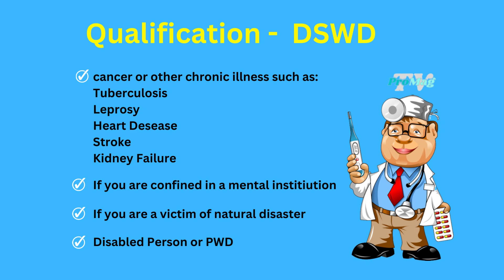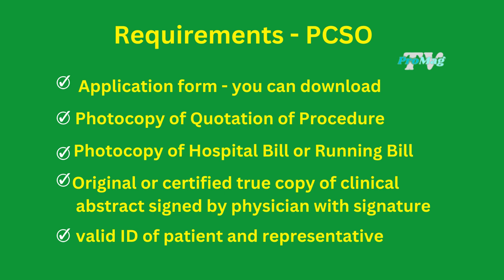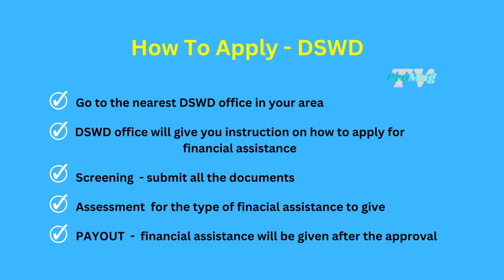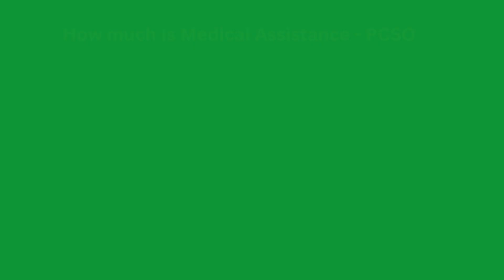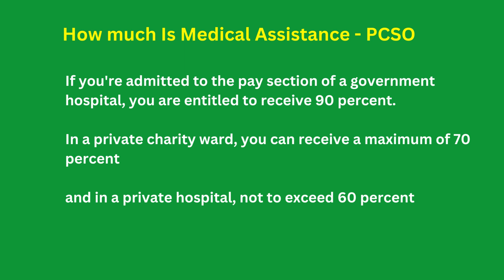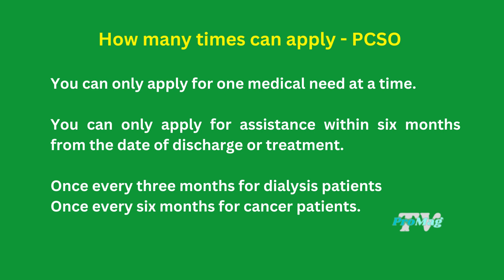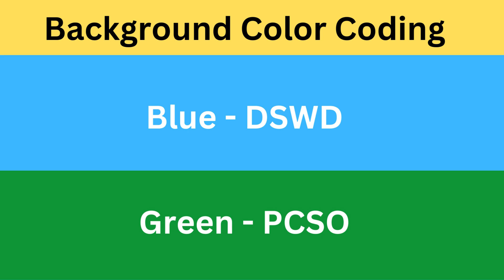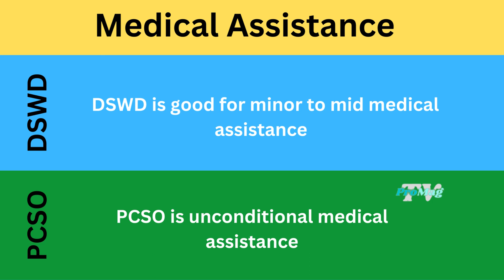PCSO Vs DSWD Medical Assistance Ano Mas Maganda?